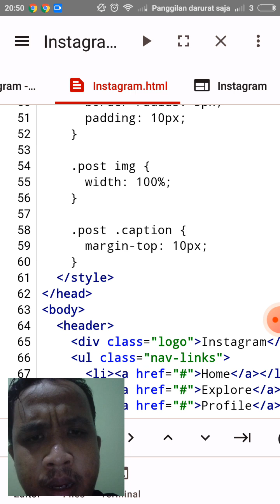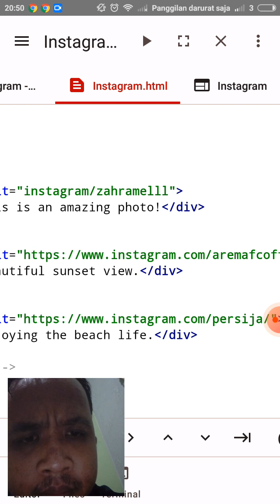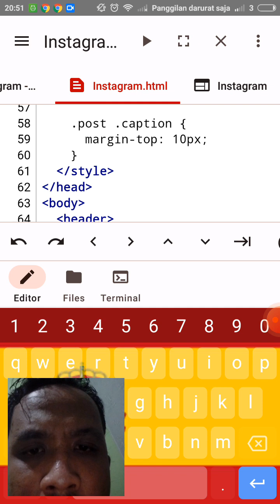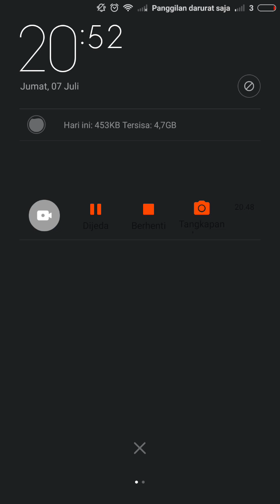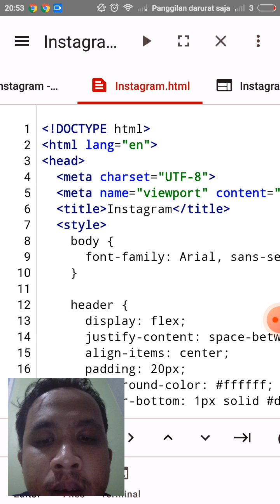cara membuat menarik data akun pribadi Instagram menggunakan html dan CSS dari webcode